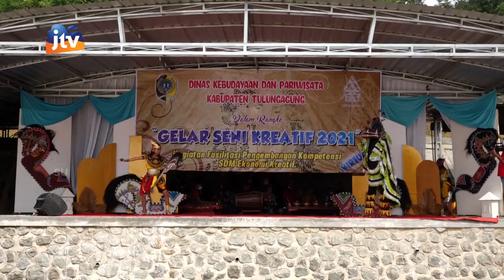ADV_240621-Gelar Seni Kreatif 2021 DISBUDPAR Kab. Tulungagung Manggolo Budoyo & Mulyo Budoyo Seg 2/7